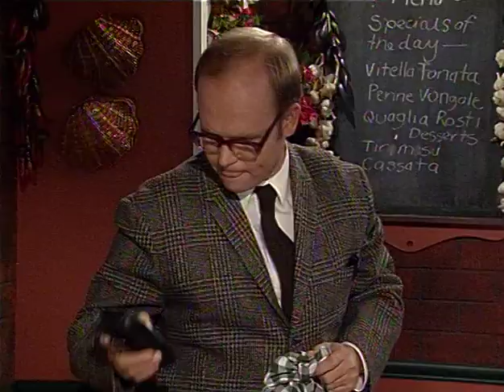Bullpitt!: Desperate and Dateless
Samantha joins a dating agency and Johnno hypnotizes Darcy to recall the recipe of his very popular salad dressing.

From the "Best of Bullpitt! Volume 1" DVD-set.

I take no credit for or make any claim to the content in this video.